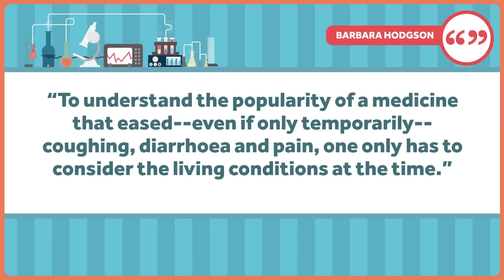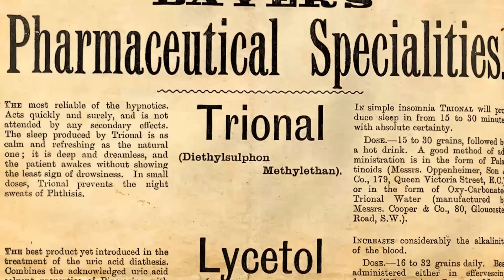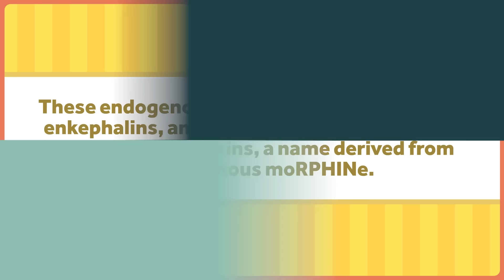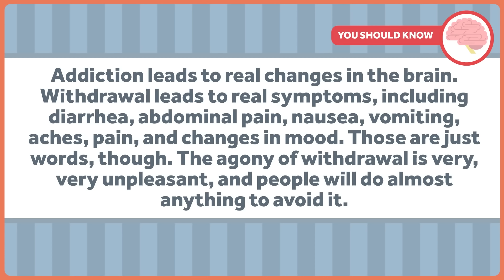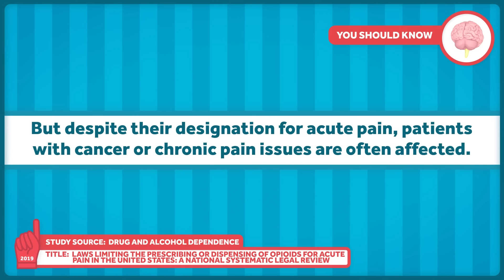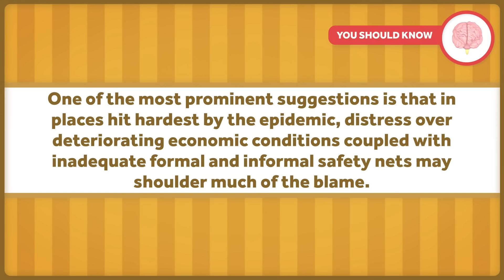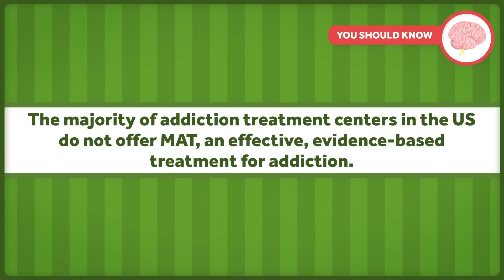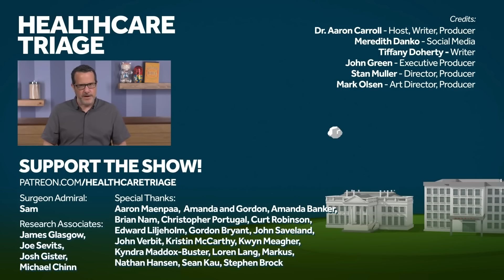An In-Depth Look at America's Opioid Crisis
This compilation is a deep dive on the opioid crisis, thanks in part to funding by the NIHCM. Explore the history of opioids, the science of opioids, and learn about how and why attitudes and US policy regarding addiction treatment and opioid control need to change.

0:00 Intro
0:22 A Brief History of Opioids
8:13 Opioid Science
16:14 Opioid Addiction Treatment
22:26 The Opioid Crisis Continues
31:34 Deaths of Despair
37:49 What Can We Do About Opioids?

Other Healthcare Triage Links:
2.
3.
4. Aaron's book "The Bad Food Bible: How and Why to Eat Sinfully" is available wherever books are sold, such as Amazon